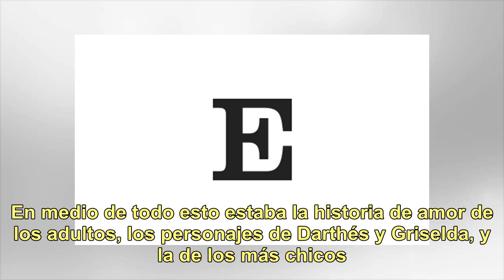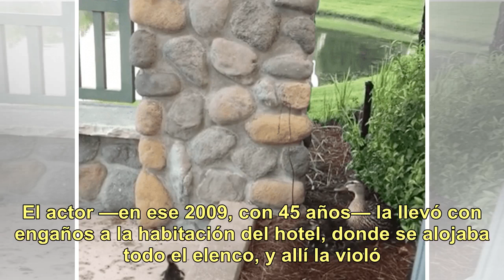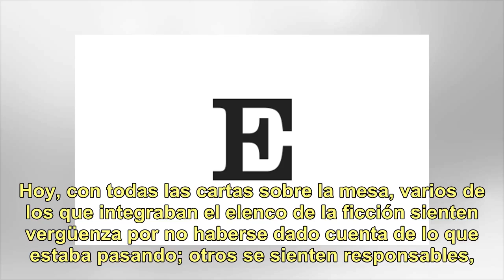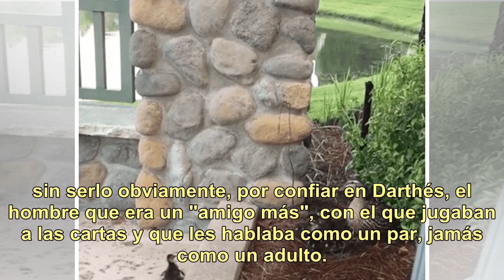Patito horrible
Juan Darthés, Laura Esquivel y Griselda Siciliani, protagonistas de “Patito Feo” Con dos temporadas televisivas (2007 y 2008), Patito feo fue una exitosa tira producida por Ideas del Sur, y con un elenco que encabezaban Juan Darthés y Griselda Siciliani; la actriz, en su primer protagónico en televi...